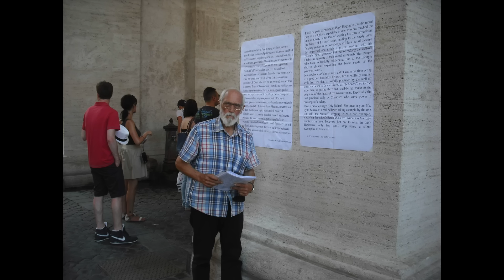“Vivo in grotta da 30 anni in mezzo al bosco”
Mario ha 80 anni. Vive in una grotta da oltre 30 anni. Senza nessun allaccio di acqua, luce e gas. La fonte d’acqua più vicina è a 2 km, 4 km tra andata e ritorno, che lui si fa a piedi con 6 bottiglie sulla schiena.

Compra il cibo e altre piccole spese grazie alla pensione minima. Ci sarebbero da dire molte altre cose che rendono questa storia una delle più che ho incontrato, ma un’ultima cosa la voglio dire…

In molti modi lui è attivo anche sul lato sociale, ad esempio il 75% della sua pensione minima va a famiglie e persone bisognose.

Ti piace il mio lavoro? Se vuoi sostenermi per portare sempre più storie e oppurtunità di cambiamento vai su: